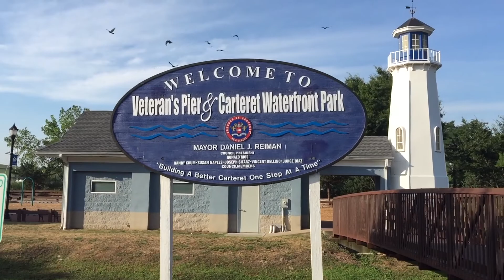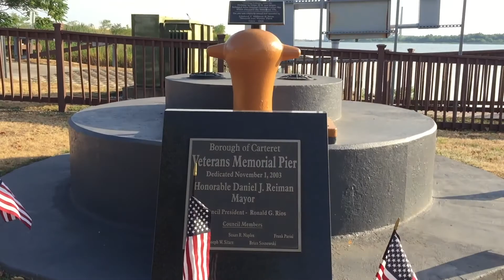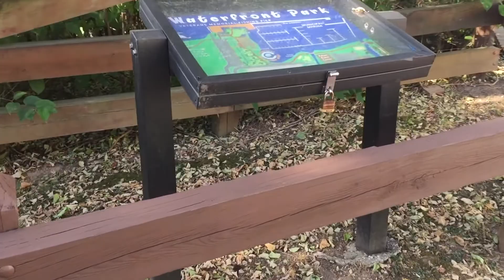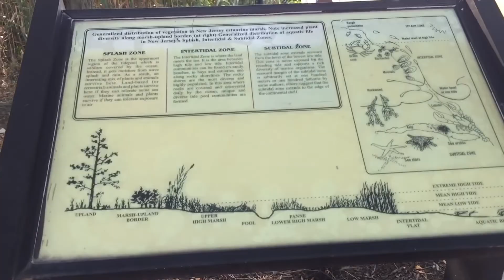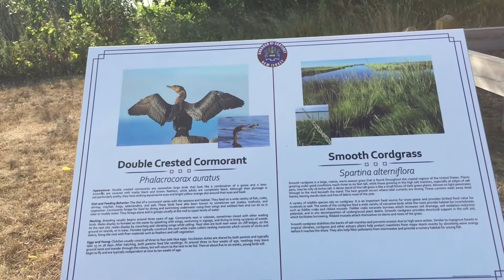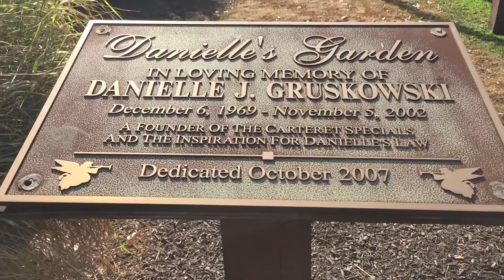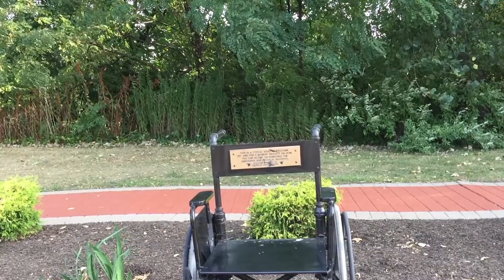Veteran's Pier & Carteret Waterfront Park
Nice place to launch your boat, fish, watch events, or picnic with the family.